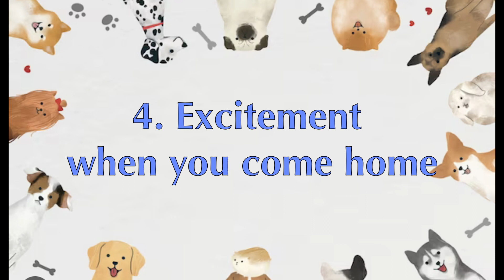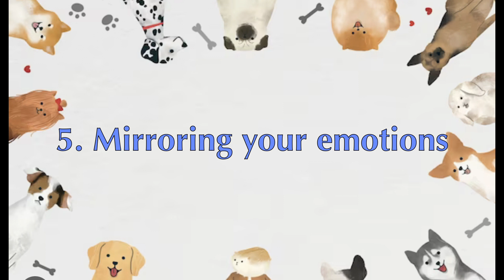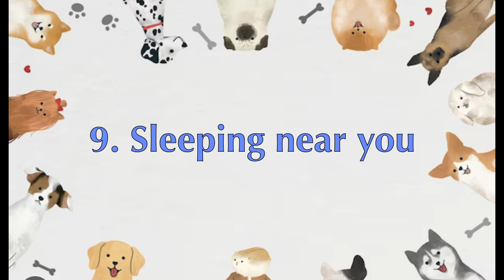16 Signs Your Dog REALLY Love You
In this video there are 16 signs your dog really love you.
We decode dogs behaviour to know them better,  to show love the way they understand, to give them everything they really deserve.

Tail wagging
Cuddling
Licking
Following you
Eye contact
Excitement when you come home
Bringing you gifts
Leaning on you
Listening to you
Sleeping near you
Playfulness
Protectiveness
Mirroring your emotions
Happy barking or vocalizations
Pawing at you
Smiling or "happy face"